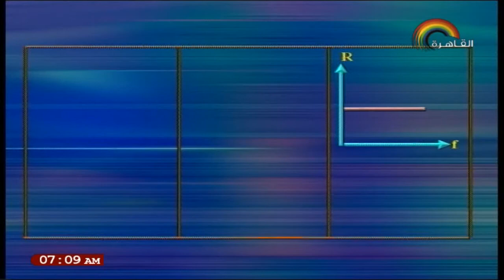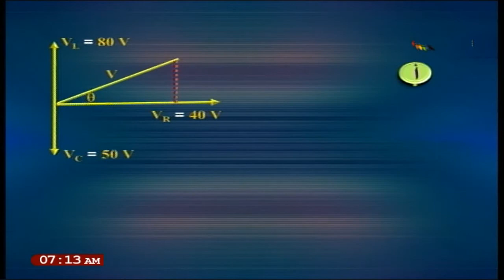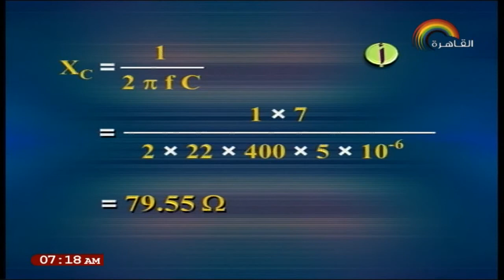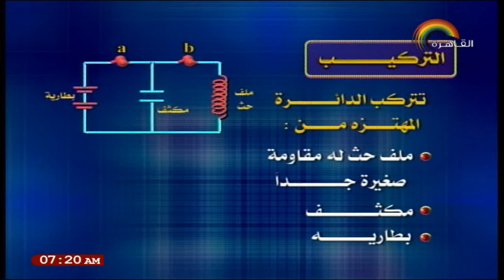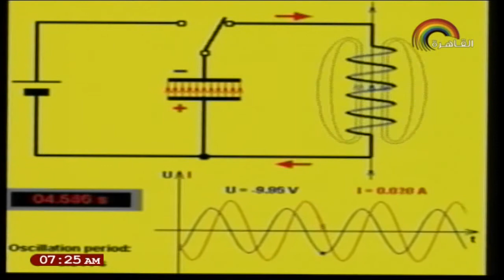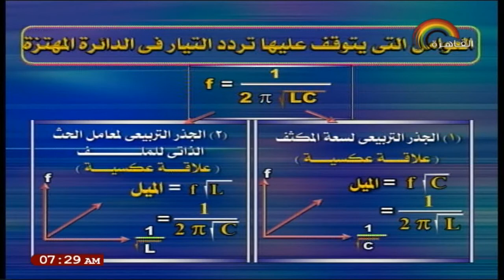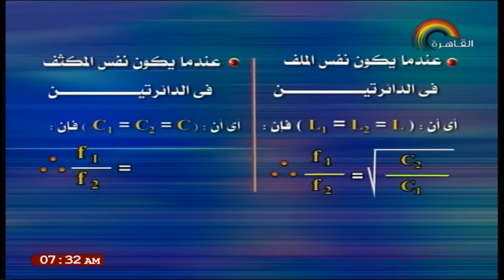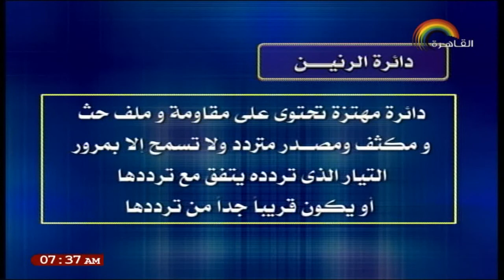20-01-2018 فيزياء 3 ثانوي تطبيقات دوائر التيار المتردد أ محمود عمر